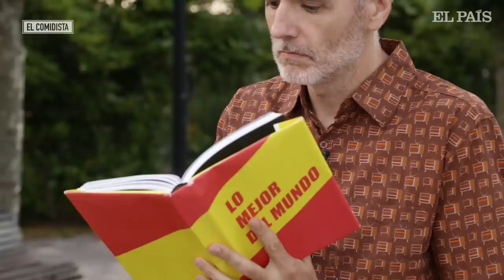EL COMIDISTA | La CROQUETA que alcanzó la perfección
Las croquetas del restaurante Solana no son de este mundo, sino de otro muchísimo mejor. Su premiado creador nos enseña cómo las hace y cuáles son las claves para llegar al éxtasis croquetil.